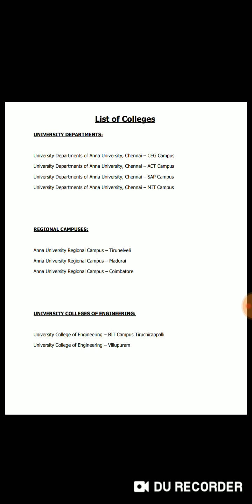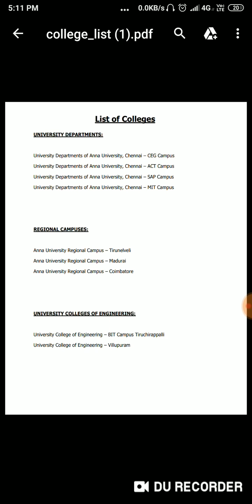AUCET EXAM 2019/ LIST OF COLLEGES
List of colleges accepting AUCET.